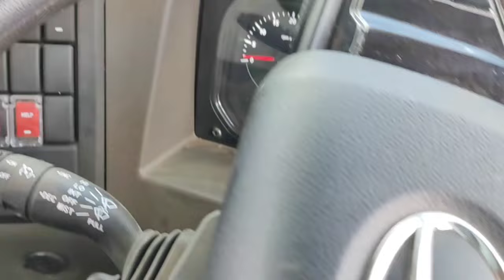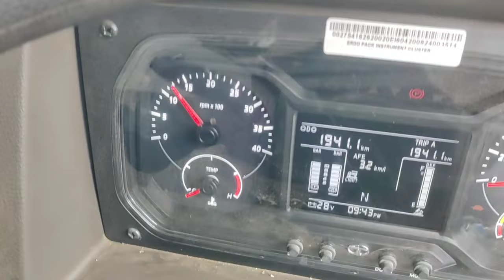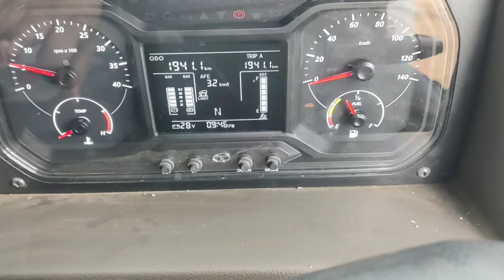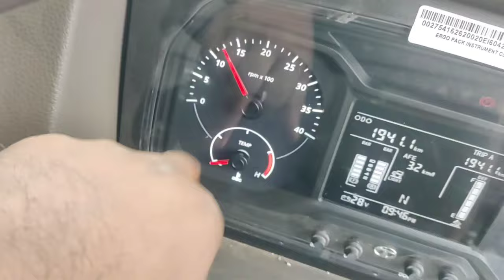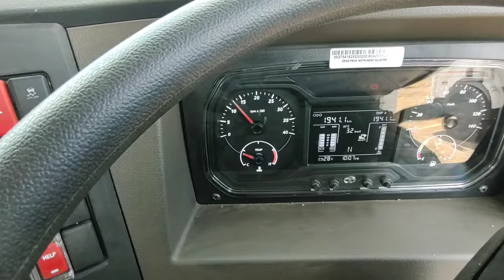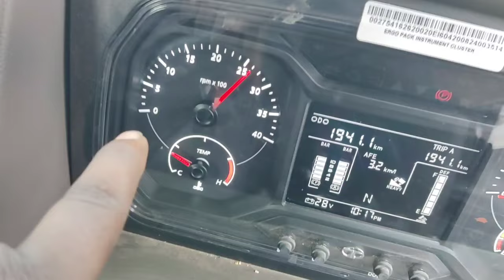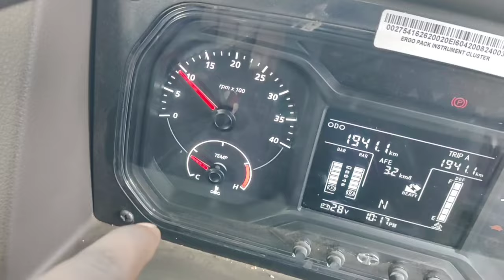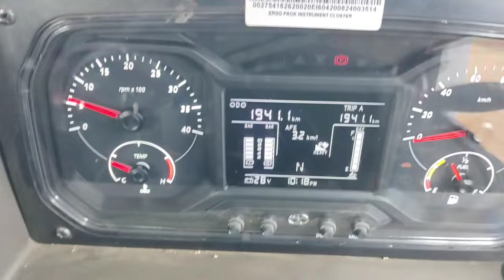RDE Vehicle || RPM Not Increased || गाड़ी 13 RPM से ज्यादा रेस नही हो रहा है || TATA bs6 phase 2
हेलो दोस्तों आज का हमारा टॉपिक है गाडी 13 RPM से ज्यादा रेस नही हो रहा है क्या क्या चेक करें
RPM problem
RDE Vehicle
tata bs6 phase 2
Cummins Vehicle RPM not increased
No fault code
pipe line problem
Diesel line struck